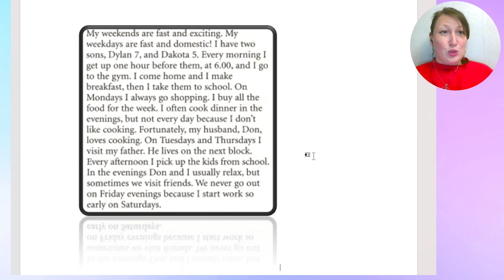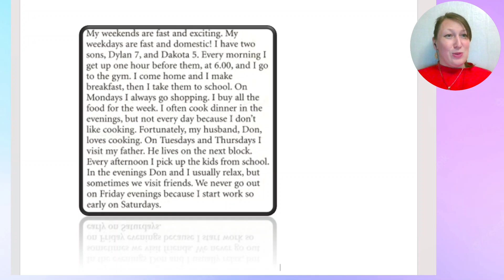🇬🇧🇬🇧🇬🇧Урок 3. Рівень А1. Англійська мова з нуля.Медитативна Методика. Speak English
Рада бачити Вас на своїх курсах з вивчення англійської, німецької та іспанської мов за авторською прискореною методикою I Speak!

Ви можете:

1) Придбати курси Онлайн. Звертайтеся в інста: @psy_lessons_online.

2) БЕЗКОШТОВНА група з вивчення Англійської та Німецької мови! -

Якщо є питання, буду рада відповісти, пишіть у Директ Інста: @psy_lessons_online.